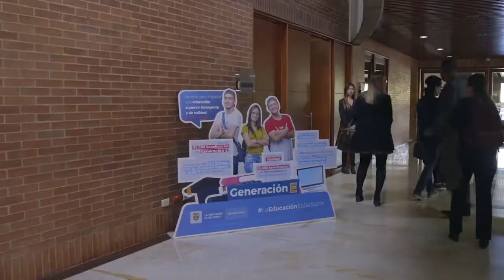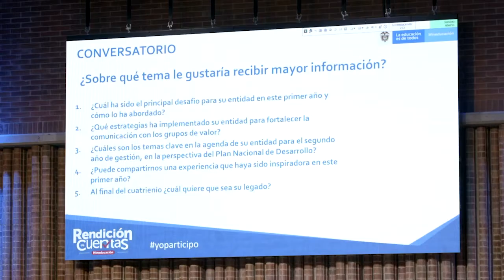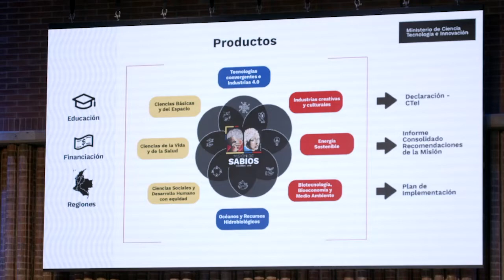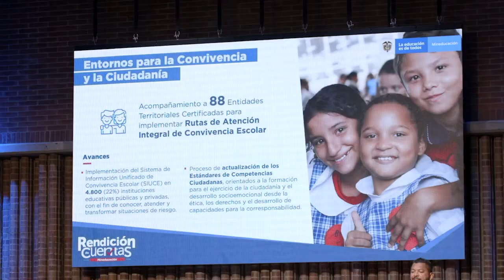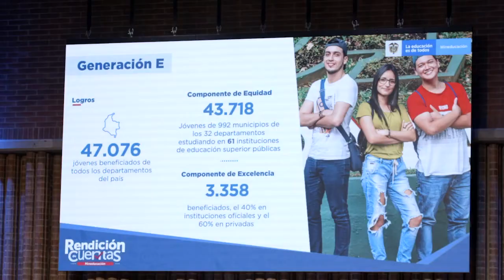Pasa en el MEN - Especial Rendición de Cuentas 2018 - 2019